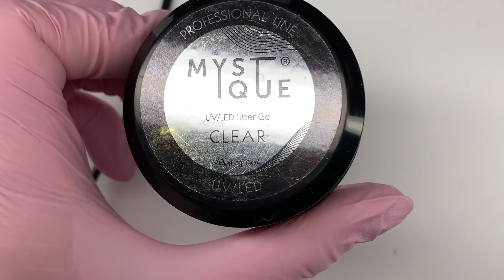Сильно клюющий ноготь😱 3 месяца ногтям😔Дизайн ногтей акварелью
В этом видео сильно клюющий ноготь. Маникюру на этих ручках целых 3 месяца. Исправим клюющий ноготь и сделаем дизайн ногтей акварелью.